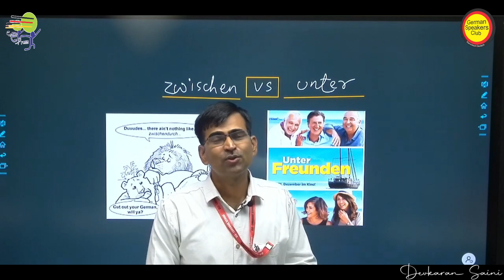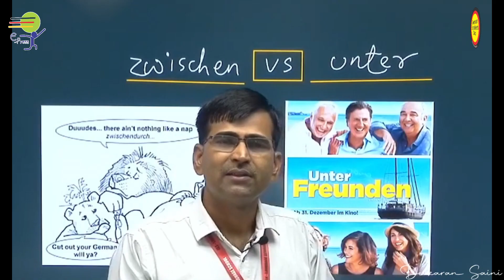Unter vs Zwischen | Deutsch Grammatik | German Speakers Club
Don't make any compromises on learning correct German pronunciations!